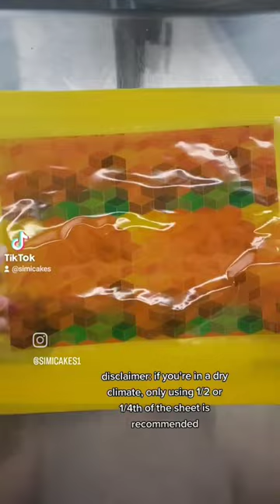Have you tried making isomalt sails? Here's my take using CelloSheets to add a funky, edible pattern